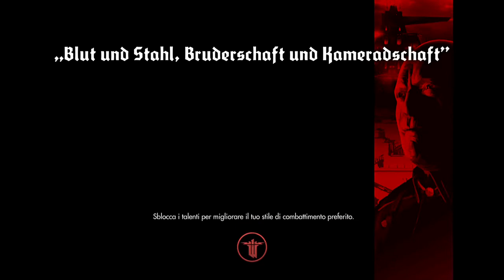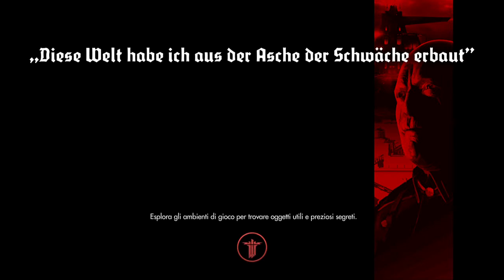Wolfenstein: The New Order [#23] IL MALEDETTO ELICOTTERO (Ps4) Cronologia Probst Wyatt III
Tre anni dopo gli eventi di Wolfenstein, nel 1946, l'agente nonché soldato americano William "BJ" Blazkowicz sorvola il Mar Baltico vicino alle coste della Polonia con la sua unità, di cui fanno parte il pilota veterano scozzese Fergus Reid e il soldato semplice Probst Wyatt III, con il compito di assaltare una fortezza dei Nazisti e trovare e uccidere il generale Wilhelm Strasse (alias Deathshead). Il generale nazista, oltre ad essere l'acerrimo nemico di Blazkowicz, è anche la mente dietro l'avanzamento bellico nazista che, negli ultimi tempi, sta schiacciando gli alleati in Europa e sta per portare i Nazisti alla vittoria. La missione d'infiltrarsi e ucciderlo nel suo complesso, però.